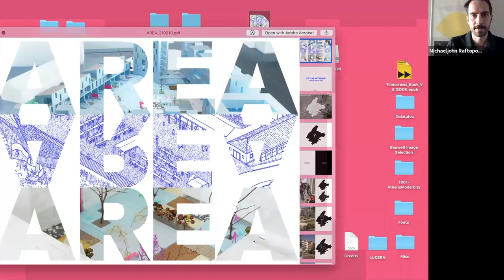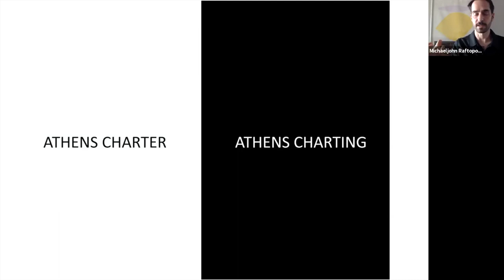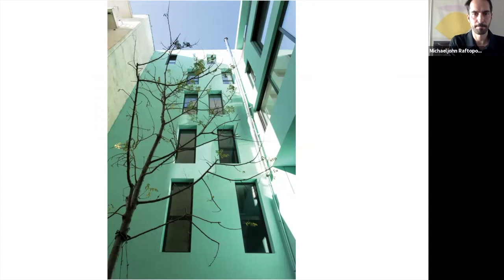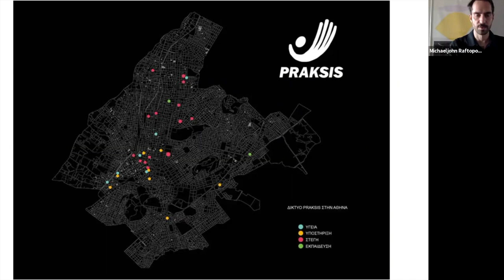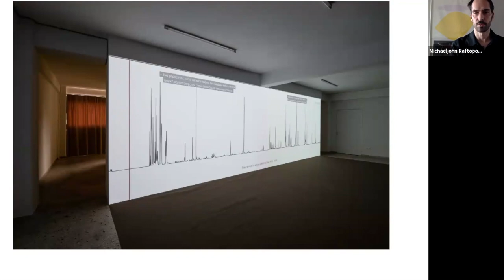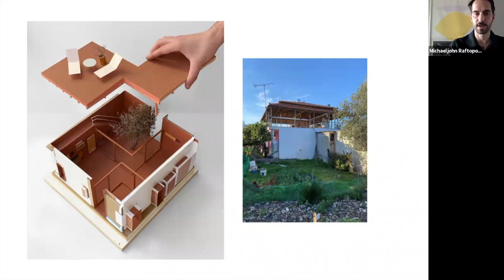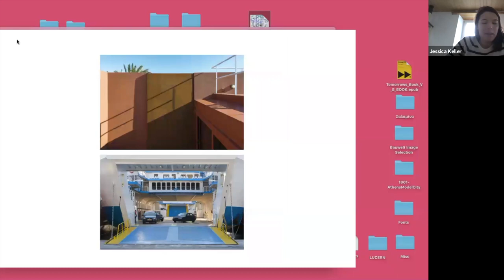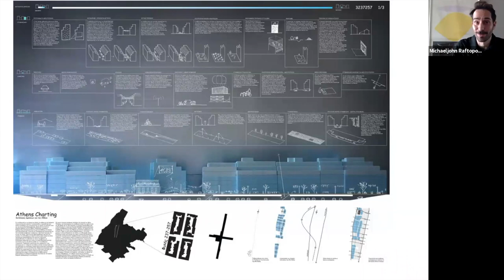Vortrag AREA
AREA setzen sich in ihrer Arbeit mit der Frage ausseinander, ob der Begriff des "Innenraums" auch als Werkzeug für die Betrachtung, Interpretation und Entwicklung im städtebaulichen Kontext angewendet werden kann. Besonders in griechischen Städten ist die ständige Grenzüberschreitung vom Leben im Innen- und Aussenraum stark spürbar.
AREAs Interesse und Ausseinandersetzung mit der Beziehung zwischen öffentlichem und privatem Raum, zwischen Innen und Aussen, wird anhand verschiedener ihrer Projekte erläutert. Dabei ist die gebaute Umgebung oder die volkstümliche Architektur immer der Ausgangspunkt für den Entwurf.

AREA sind ein preisgekröntes Athener Büro. Die drei Inhaber _ Styliani Daouti, Giorgos Mitroulias, Michaeljohn Raftopoulos- unterrichten neben ihrer Arbeit im Büro an den Universitäten von Thessaloniki und Patras. Michaeljohn Raftopoulos hielt den Vortrag im Rahmen der Online-Studienreise Athen im Herbstsemester 2020.